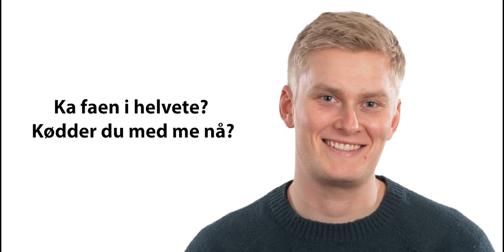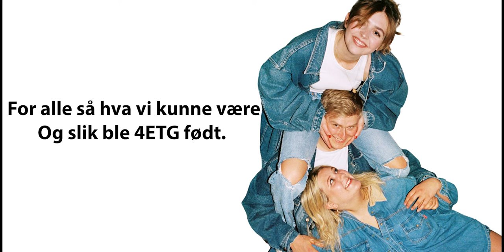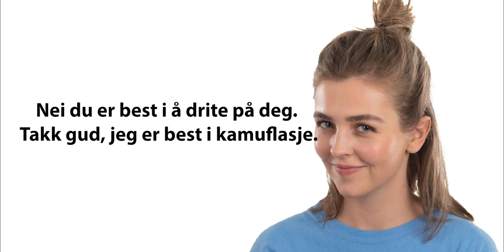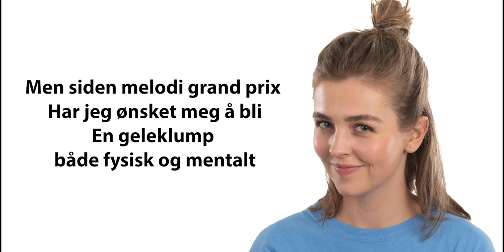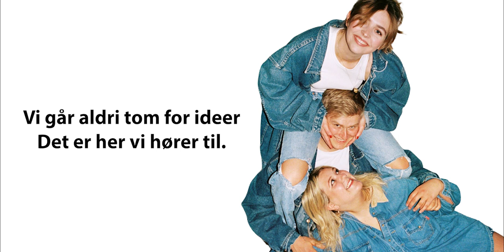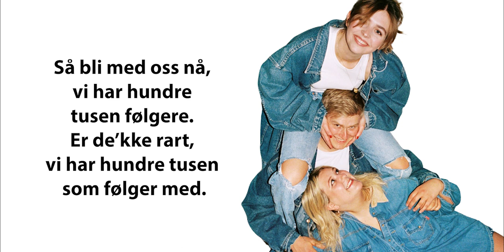100 Tusen Subs (Lyrics) - 4ETG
Annika Momrak
Karsten Blomvik
Martha Leivestad
Jonas Lihaug Fredriksen
Henrik Hildre
Martin Lepperød
Randulle
NRK Kringkastingsorkesteret